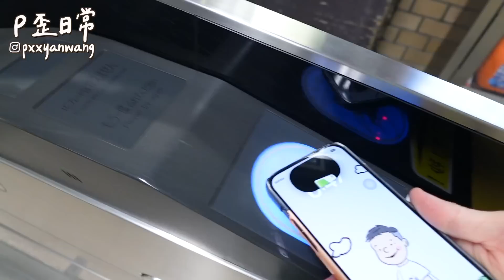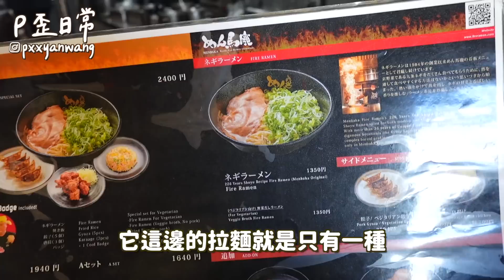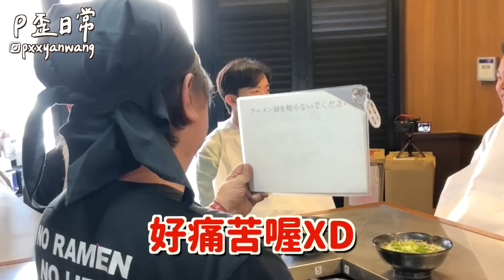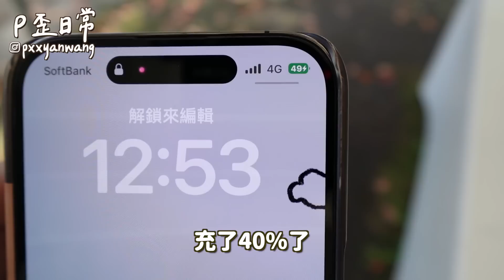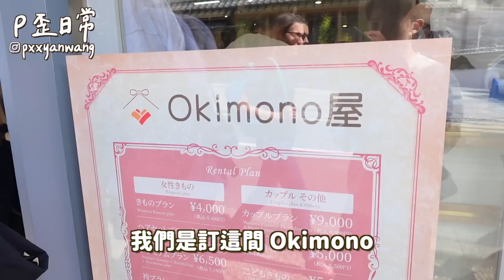大阪VLOG｜到京都穿和服！超浮誇噴火拉麵XD日本星巴克才有的哈密瓜冰沙？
第一次到京都真的好喜歡！
路上非常多建築都是神社風格
連公車站牌都是！！！好讚
也是第一次穿和服 感覺天氣涼一點比較適合XD

LAPO二代行動電源團購4/25~5/1
市售價$1780 團購只要$1580還含運費！

‣ 相機：Sony A7C、Sony ZV-1F、iPhone 14 Pro